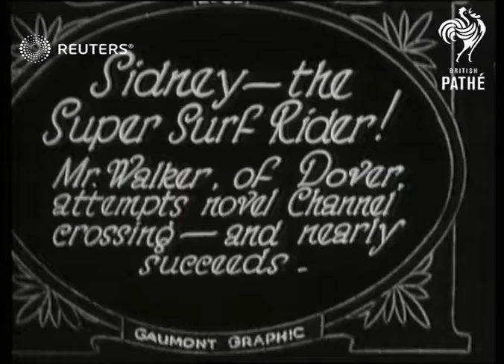Aquaplane pilot attempts Channel crossing (1930)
Sidney Walker attempting to aquaplane across the English Channel.

Full Description:

SLATE INFORMATION: Sidney the Super Surf-Rider

ENGLAND: Kent: Dover:
EXT
Aquaplane board carried down to water's edge
Sidney Walker posing for camera in bathing costume
Walker on aquaplane board being pulled out to sea by boat
Crowds on beach
Various of Walker aquaplaning
Walker on aquaplane as seen from back of boat

Water sports; water skiing
Background: Sidney Walker attempting to aquaplane across the English Channel.